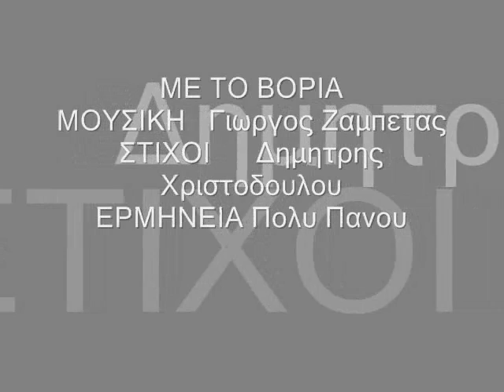ΜΕ ΤΟ ΒΟΡΙΑ-Πολυ Πανου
ΜΕ ΤΟ ΒΟΡΙΑ
ΜΟΥΣΙΚΗ   Γιωργος Ζαμπετας
ΣΤΙΧΟΙ        Δημητρης Χριστοδουλου
ΕΡΜΗΝΕΙΑ Πολυ Πανου   Απο το δισκο ΑΥΤΑ ΠΟΥ ΝΗΘΕΛΑ ΝΑ ΠΩ